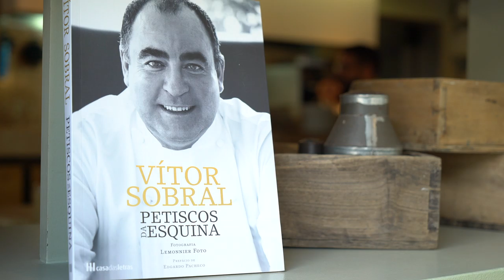Free Stock Footage